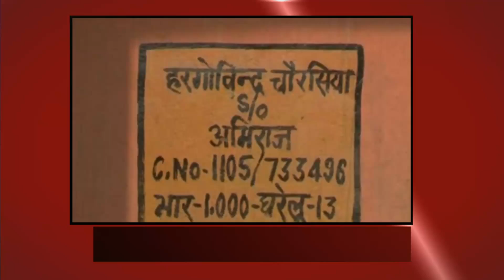बारूदी सुरंग की चपेट में आये देवरिया के लाल देवेन्द्र चौरसिया का शव पहुचा उनके गाँव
एक बार फिर आज भारत का एक लाल  देश की सेवा करते हुये शहीद हो गया और अपने पीछे छोड़ गया एक भरा पूरा परिवार जहाँ इस समय मातम के सन्नाटे में सिर्फ चींखे और रोने की आवाजे सुनाई दे रही है पूरा गाँव शोक में डूब गया है हर किसी की आँखे उस लाल के लिये छलक रही है ! मामला रामपुर कारखाना के जिगिनी बाजार का है जहां के निवासी है शहीद देवेंद्र चौरसिया !
उत्तर प्रदेश के देवरिया जनपद के रामपुर कारखाना थाना क्षेत्र का जिगनी गाँव-- जहां आज पूरा गाँव मातम मना रहा है कारण उनके गाँव का एक लाल देवेन्द्र चौरसिया छत्तीसगढ़ के दंतेवाड़ा जिले में हुये नक्सली हमले में शहीद हो गया ! बीते दिन 230 बटालियन गश्त पर थी मेलावाड़ा गाँव के बसारस-कुआकोंडा इलाके के पास नक्सलियों ने पक्की सड़क के नीचे बारूदी सुरंग बिछाई हुई थी ! जैसे ही 230वी बटालियन के जवान उस सड़क से गुजरे की एक जोरदार धमाके के साथ ब्लास्ट हो गया ! इस दौरान 7 जवान शहीद हो गए । जिसमें देवरिया जनपद के रामपुर कारखाना थाना क्षेत्र के जिगिनी बाजार निवासी देवेंद्र चौरसिया भी शहीद हो गए ! शाम पांच बजे के करीब पिता हरगोविंद चौरसिया के मोबाइल पर crpf के अधिकारों ने संपर्क साध कर घटना की जानकारी दी । नक्सली हमले में जवान के शहीद होने की सूचना पर परिवार और गांव में कोहराम मच गया ! गांव के साथ सभी रिश्तेदार शहीद के घर उमड़ पडे ! वर्ष 2003 में देवेंद्र crpf के कांस्टेबल पद पर भर्ती हुए थे ! देवेन्द्र की एक पांच साल की बेटी श्रुति भी है इस दौरान उनकी पत्नी संगीता का कहना था की हमें गर्व है की हमारे पति देश की सेवा करते हुये शहीद हो गये !
बी ओ-2- वही इस मामले पर शहीद के पिता अपने बेटे के शहीद होने पर गर्व महसूस कर रहे थे तो दूसरी तरफ जिला प्रशासन की तरफ से किसी भी आला अधिकारी के उनके घर न पहुंचने की तकलीफ थी ! शहीद के पिता हरिगोविन्द ने कहा कि हमारा जवान बेटा आँखों के सामने देखते देखते शहीद हो गया पर प्रशासन की तरफ से अभी तक कोई सुध लेने नहीं पंहुचा !